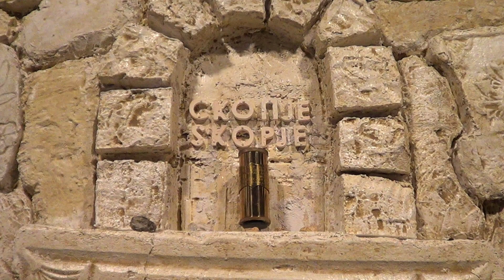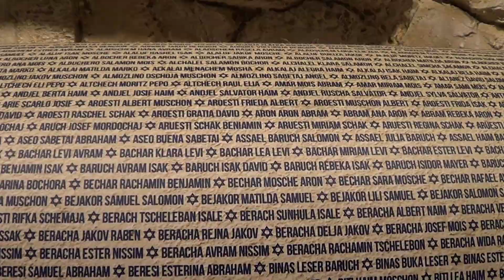Raw Video: Holocaust Day Remembrance Yom HaShoah